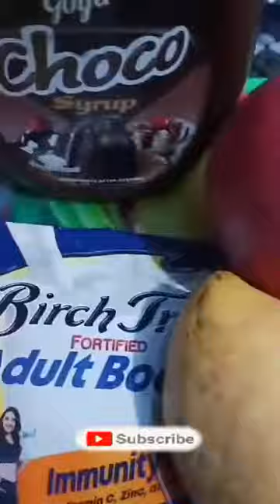SHAKE! The Strawberry🍓|Mango🥭|Apple🍎